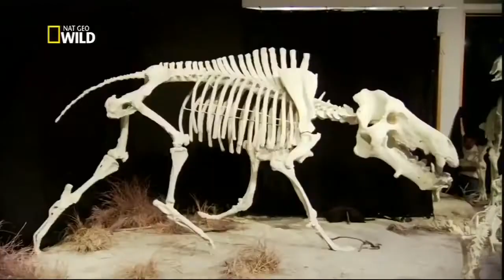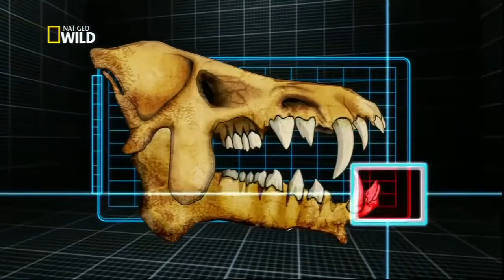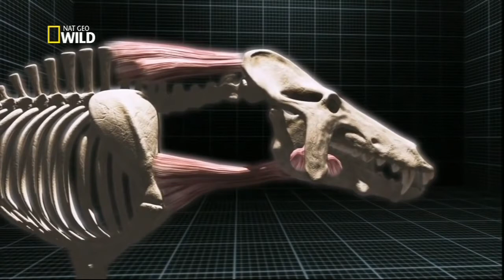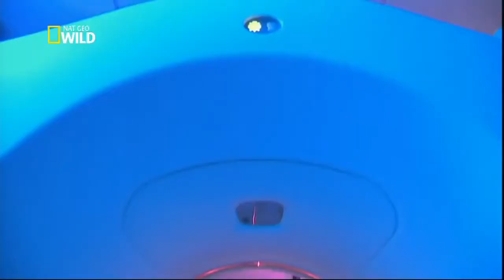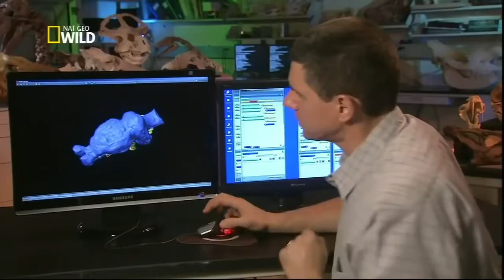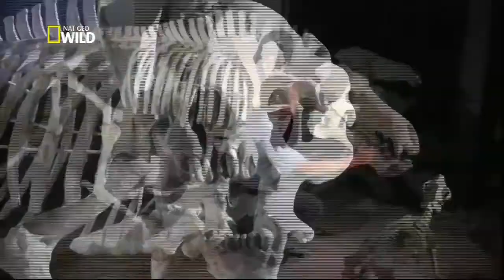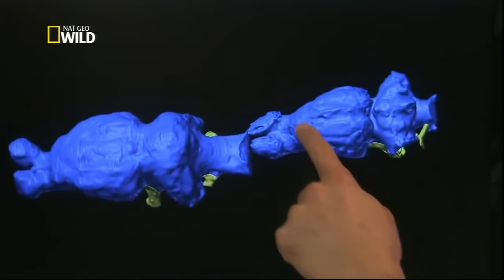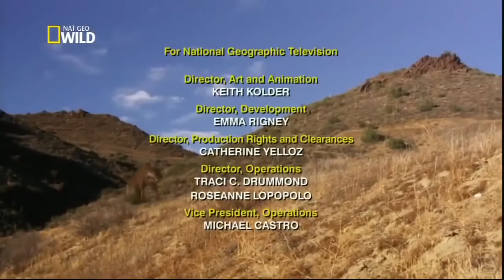Documentário Porco do Inferno - Dublado em Português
Documentário sobre o extinto Entelodonte, conhecido como "o porco do inferno".